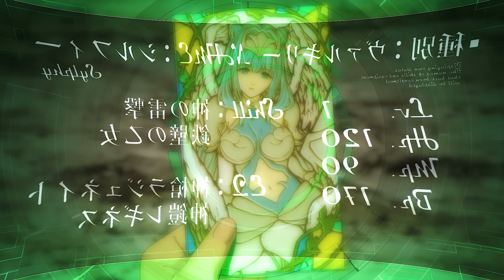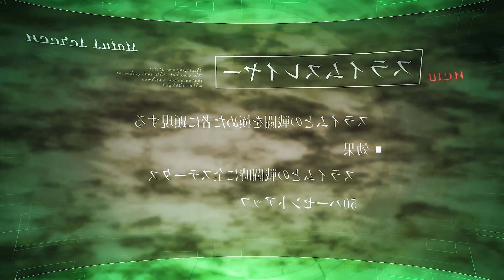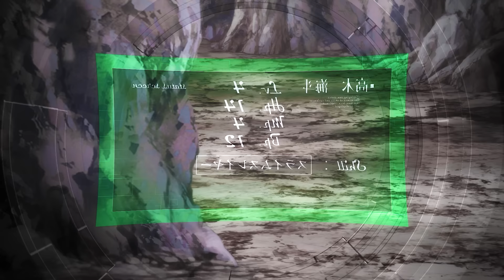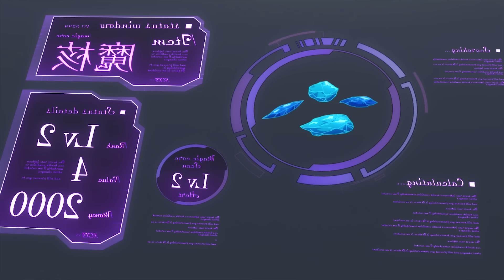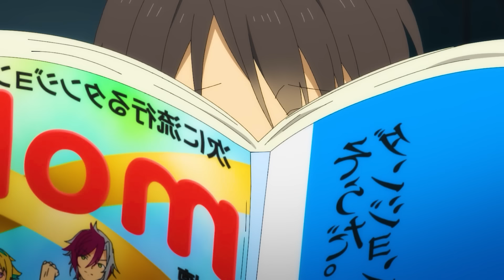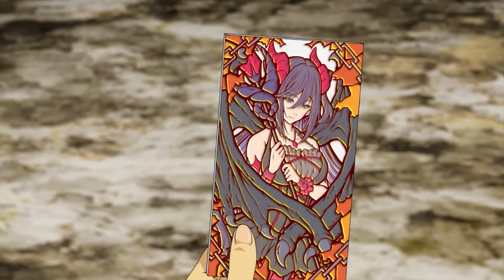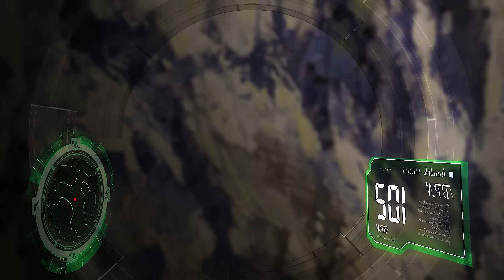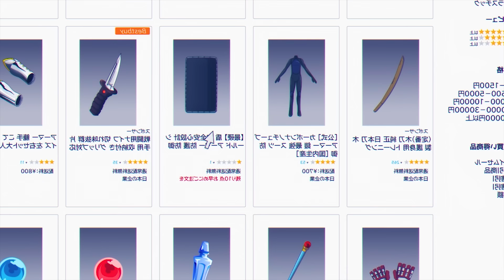F-Rank Adventurer Finds The Rarest S-Rank Goddess Who Grants Him Epic Powers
Everyone thought he was an F ranked adventurer, but he finds a golden servant card which summons an SS rank goddess who helps him become the strongest.

A Nobody's Way Up to an Exploration Hero

0:00 Part 1-2
16:32 Part 3-4

F-Rank Adventurer Finds The Rarest S-Rank Goddess Who Grants Him Epic Powers | New Anime Recap